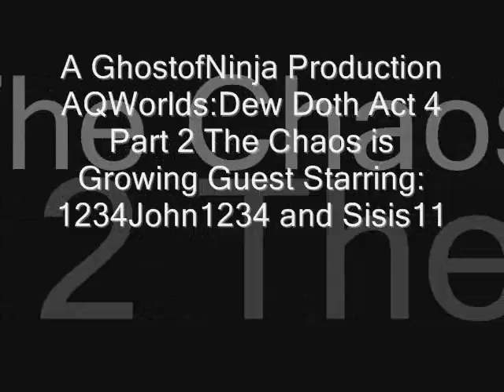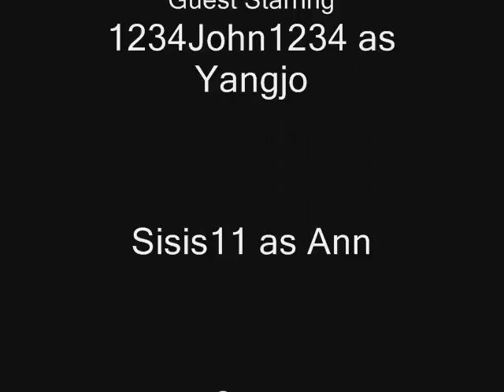AQWorlds Dew Doth Act 4 Part 2!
I am Dew DoomyGir is Doth